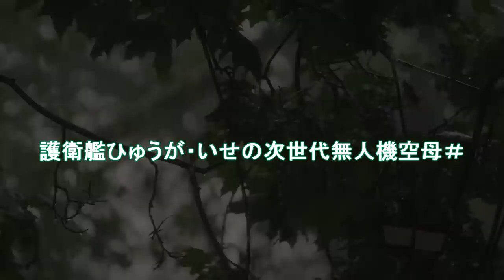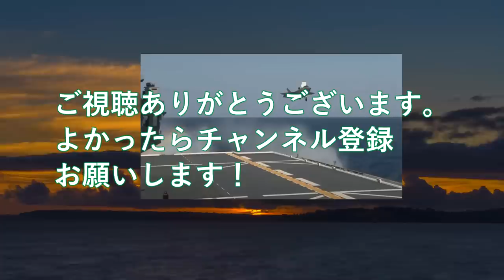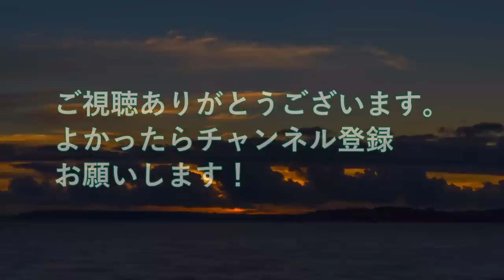【軍事解説】防衛省ついに次期空母建造計画発動か！海自護衛艦いずも・かがマジでヤバい実力？護衛艦ひゅうが・いせの次世代無人機空母＃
引用・転載「出典：海上自衛隊ホームページ」
引用・転載「出典：航空自衛隊ホームページ」
引用・転載「出典：陸上自衛隊ホームページ」

艦これの、くまのちゃんのパネルが、護衛艦くまのに、戻りました！　海上自衛隊